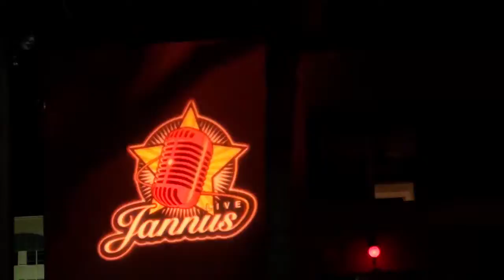Philadelphia Freedom Live: Rus Anderson as Elton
Rus Anderson & The Rocket Man Band @ Jannus Live in downtown St Petersburg, Florida. Oct 18th 2013.